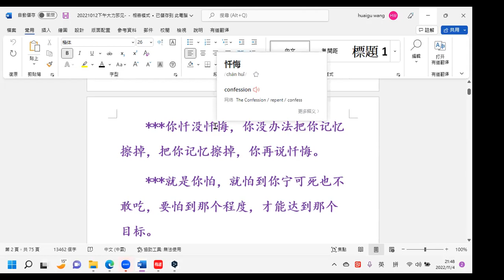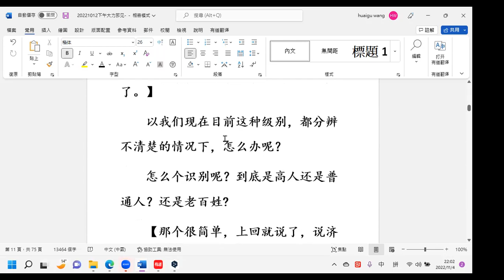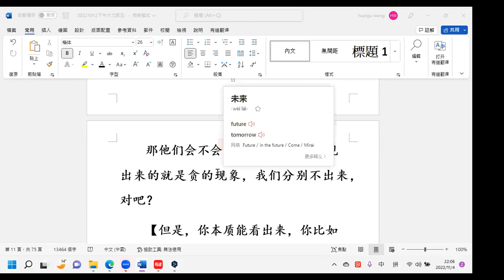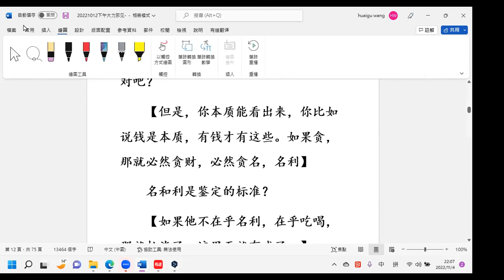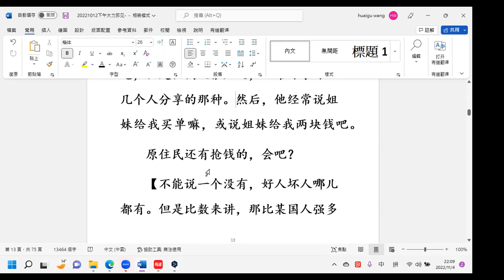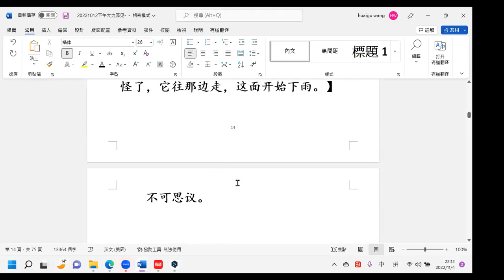934）《20221012下午》2022 11 04【晚上】讲解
大力邪见

***菩萨都是自己去做，众生受益。
***他（不可思议解脱菩萨）能小中容大，大中容小，他是无障碍的。
***记着：通常人都干什么？看到吃的就吃，喜欢的，就拿起来就吃，这样反复训练久了以后，你这个嘴呀，舌头啊，它有一种自动化程序。
***不能不让吃，那你错了，你有不让吃信号以后，它就会让那些熄火。你不能给自己那个信号，不让吃。
***实际，人嘴一旦你看到吃的，想啊，而且准备吃的时候，它不是做好准备了，是已经工作运行当中了。
***实际，这些东西你要真安住在自性上不动，任凭它们群魔乱舞，我自岿然不动。久了以后，你六根孕育着无数的业习烦恼，就一层一层噼里啪啦地落，都没有了，干净了，叫六根清净，就不会是六根不净。
***所以经典上讲一定要依靠一佛一菩萨。我们的本师针对娑婆世界五浊恶世来讲，那是唯一的，能在这个娑婆世界，能在这个五浊恶世出现。
***你忏没忏悔，你没办法把你记忆擦掉，把你记忆擦掉，你再说忏悔。
***就是你怕，就怕到你宁可死也不敢吃，要怕到那个程度，才能达到那个目标。